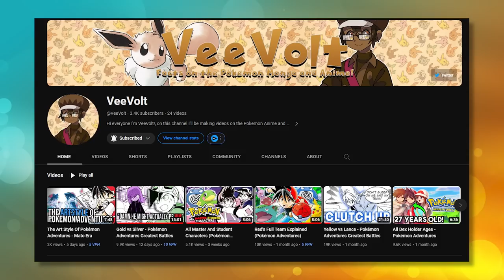Can Paul BEAT The Masters 8?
Can Paul BEAT The Masters 8? FT @VeeVolt

Today, we'll see if Paul has what it takes to beat The Masters 8 from Pokemon Journeys, and we'll go through all of his Strengths, Weaknesses, and Accomplishments to see how many Pokemon Champions he can beat

Paul full team
Paul full battle
Ash vs Paul
Ash vs Paul Rematch
Paul vs Cynthia
Paul vs Leon
Paul vs Alain
Paul vs Iris
Paul vs Diantha
Paul vs Lance
Paul vs Steven
Paul's full team
Paul's Pokemon
Paul's electivire
Pokemon Horizons Episode
Pokemon Horizons Preview
Pokemon Horizons Trailer
Pokemon Horizons Anime